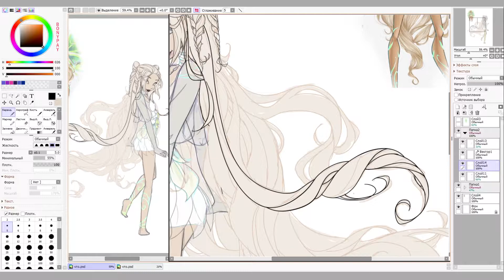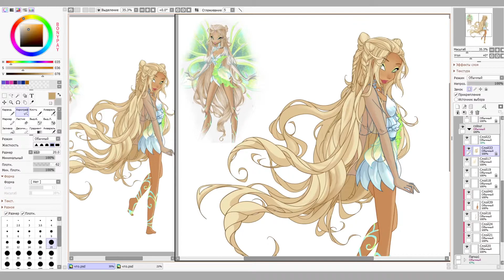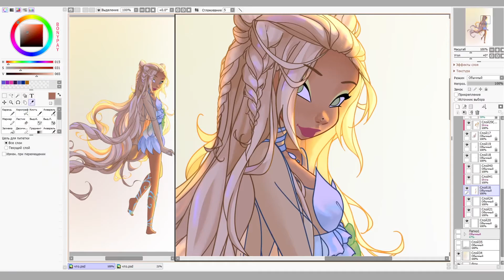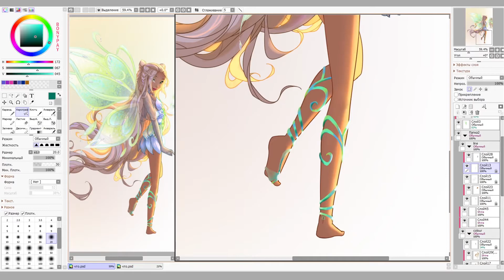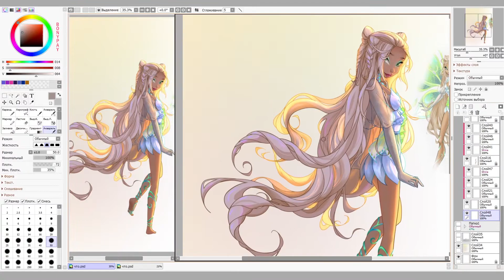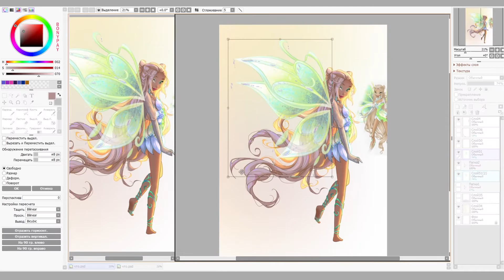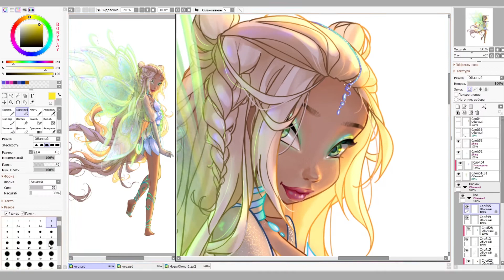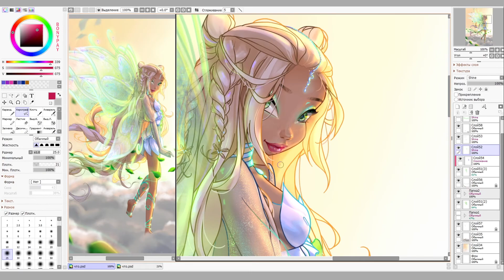《Speedpaint》Lysandre (bonypay's timelapse #5)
Finished YCH. There you can ask me whatever questions you want ^^

Original time: 9h
Chapters:
00:00 An intro
00:11 Lineart
00:46 Colouring and shading
12:11 Final artwork